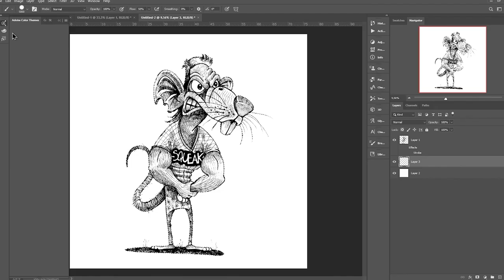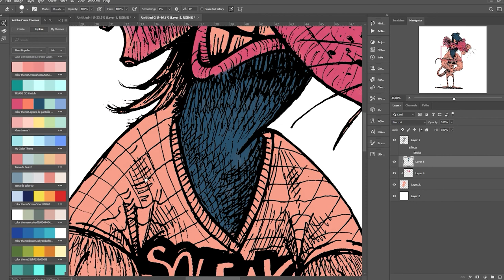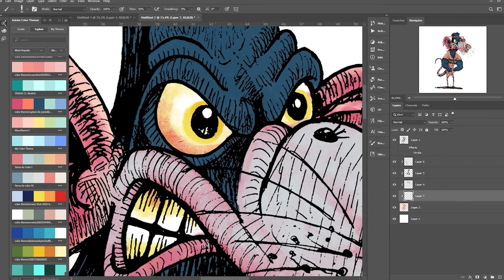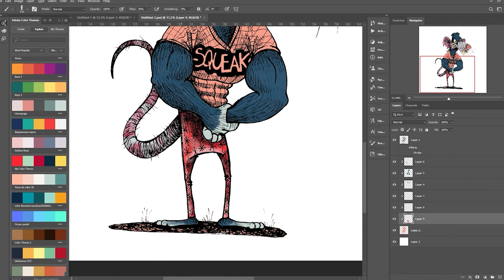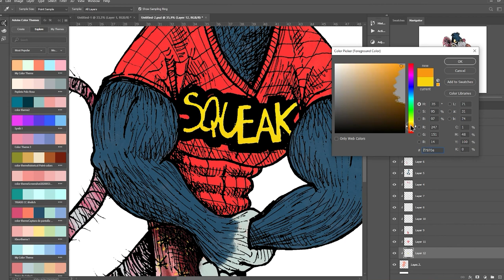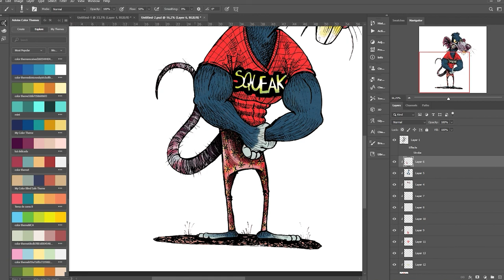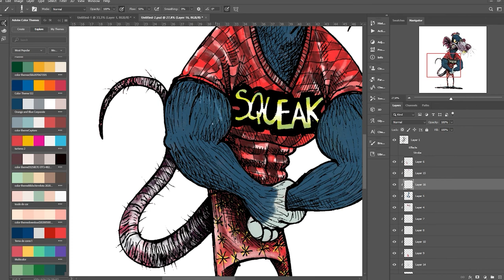RAT (Badass Gym Journal) book cover artwork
like Rat-A-Tat in their one episode of a muscular mouse, on Chotoonz TV this drawing of a rat flexing its bodybuilding muscles goes on a  (Badass gym journal) book cover, it was just a lot of fun to create.

View some of my books here:
Adventure Field Notes
Funny Looking Animals https:/
Suur Gesig Diere
My Small Big Bug Creature Sketchbook:
My Giant Monster Sketcbook: